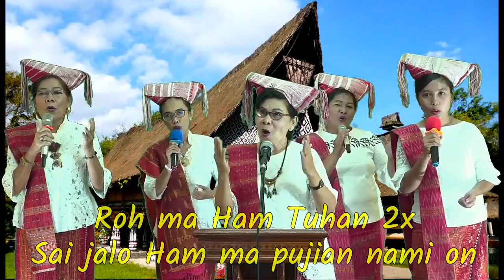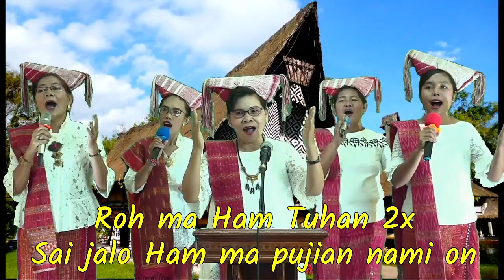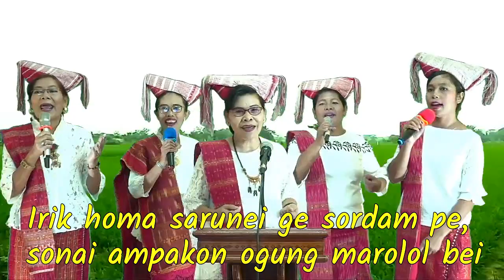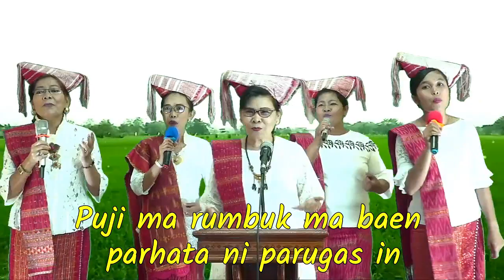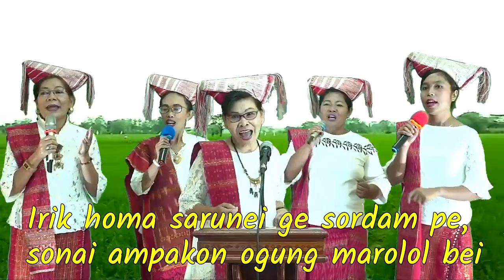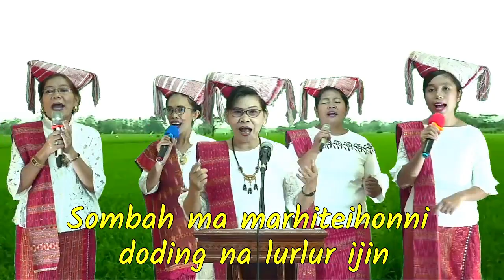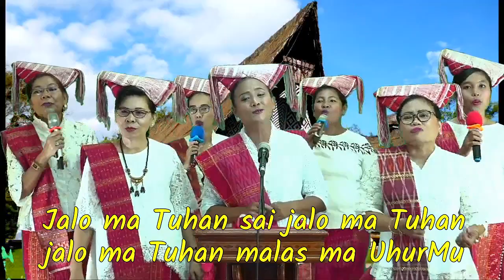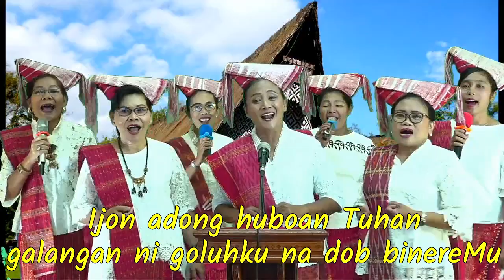IBADAH SEKOLAH MINGGU GKPS DISTRIK I 16 Agustus 2020 Pukul 08.00 WIB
Firman oleh Pdt. Nirmala Sinaga